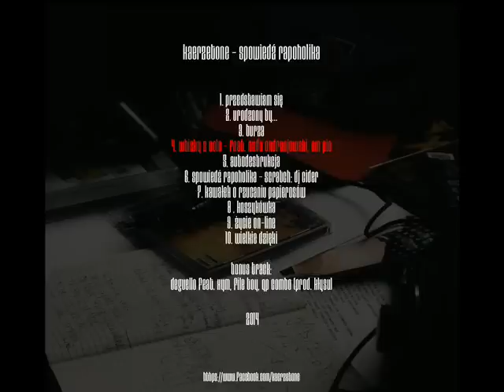04. Kaerzet One - Whisky z colą feat. NadoAndrzejewski, Em Pio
Fizyczna wersja albumu do nabycia w cenie 15PLN +5PLN przesyłka.

Album: Kaerzet One - Spowiedź rapoholika (2014)
Rap: Kaerzet One feat. NadoAndrzejewski, Em Pio (ODER Squad)
Produkcja/mix/aranż: Cichy